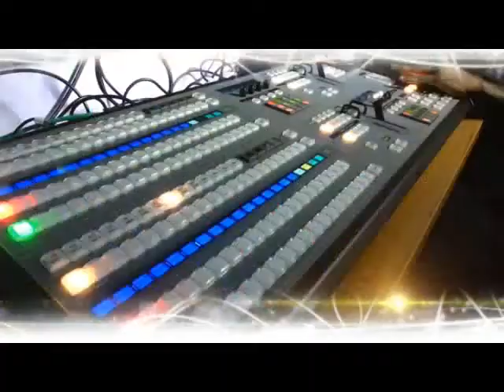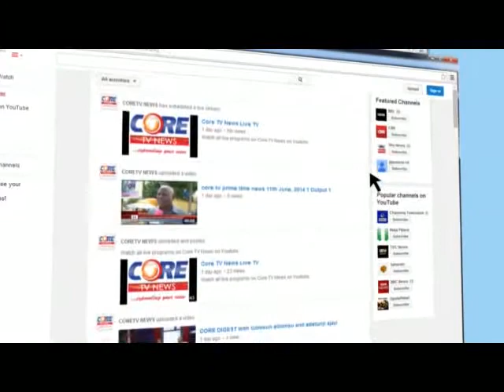Core Digest: EKITI CRISIS; THE UNEASY CALM. 30th, September, 2014.